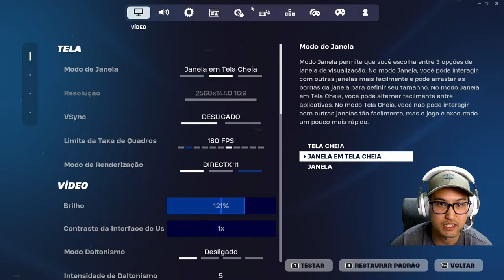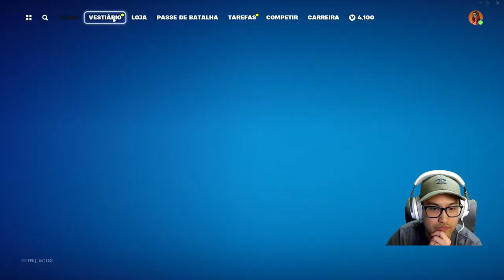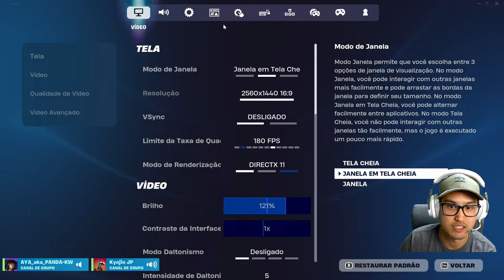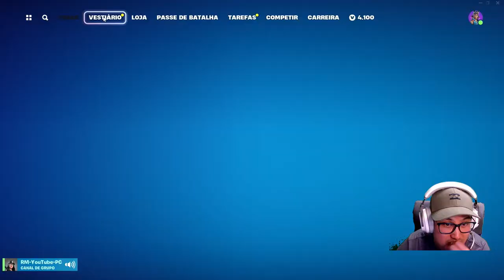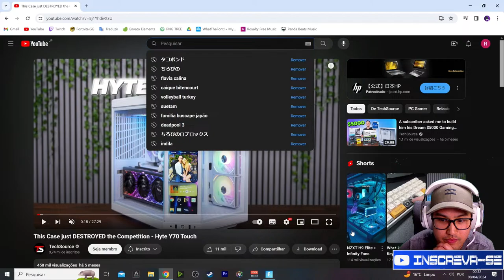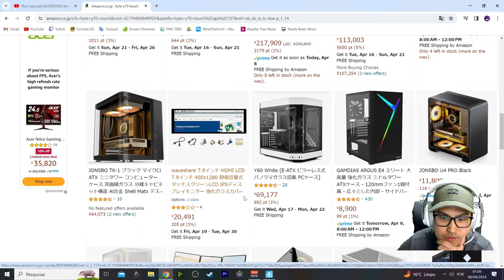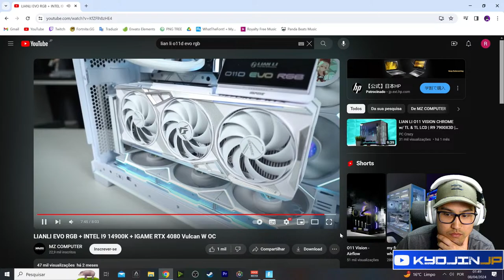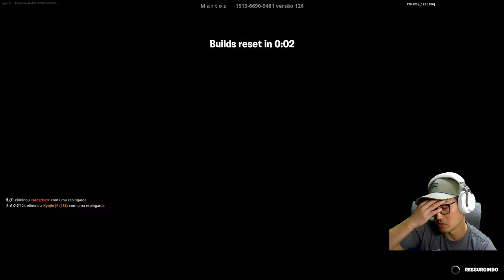FORTNITE CRIATIVO COM OS TOMODATIS